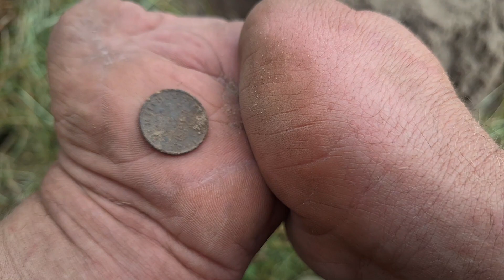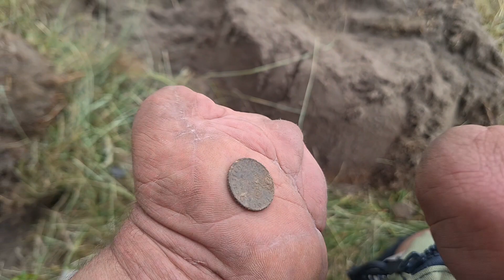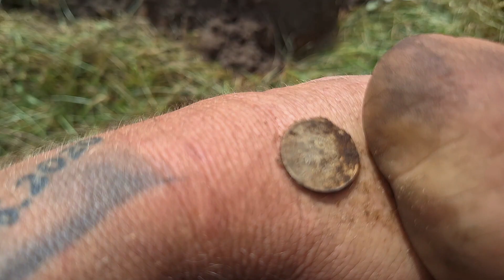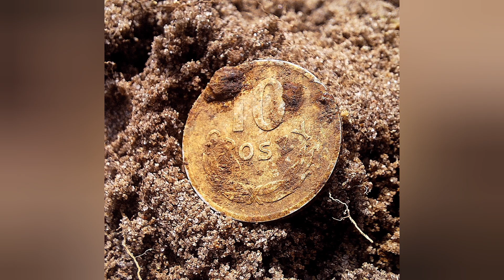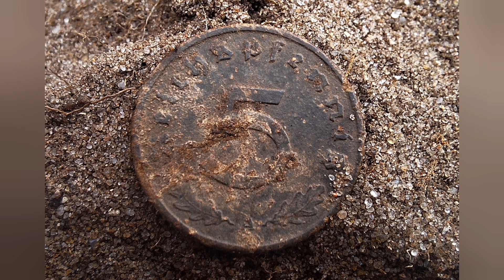WYKOPKI MARZENIE, CO FANT TO LEPIEJ....I KOLEJNE SREBRO.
Muzyka: Sweet
Muzyk: LiQWYD